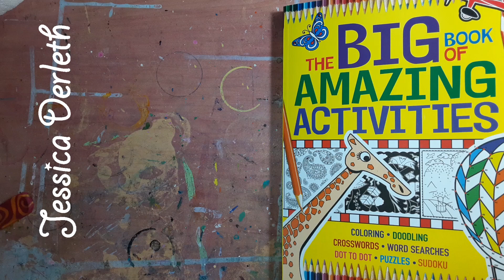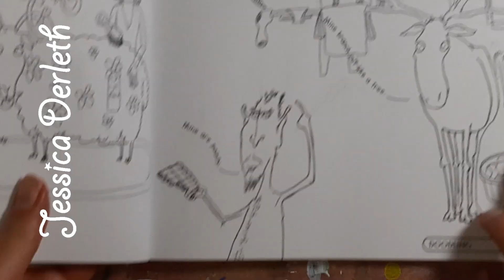Doodling: 'Draw Their Horns' (The Big Book of Amazing Activities)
I doodled it on 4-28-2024. "Draw Their Horns" from a book called "The Big Book of Amazing Activities" by Michael O'Mara Books.